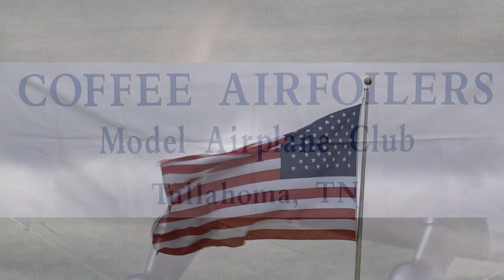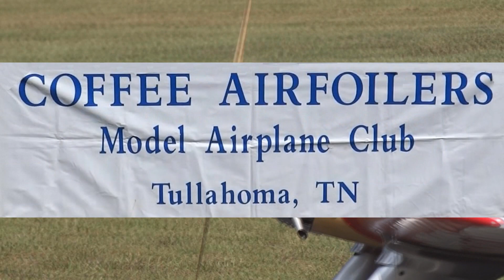COFFEE AIRFOILERS GIANT SCALE EVENT SEPTEMBER 17 2022